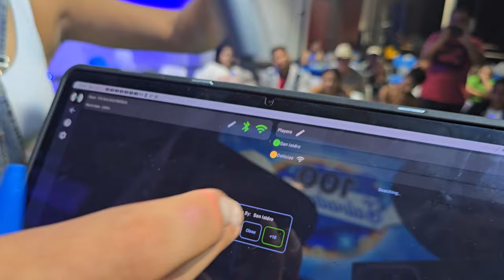MORIRÁS DE RISA🤣 Las chica de san Isidro quedaron en evidencia con las respuestas que dieron😂😦